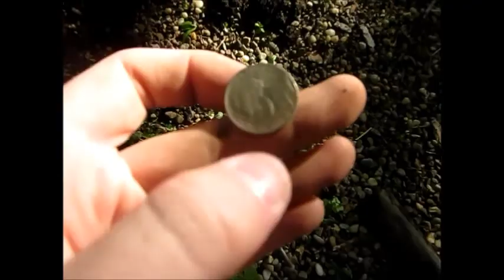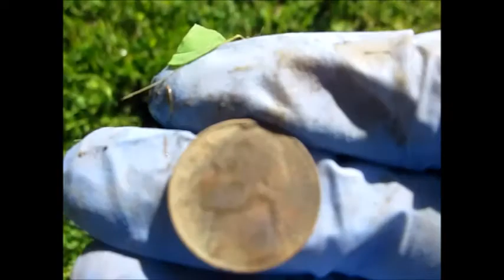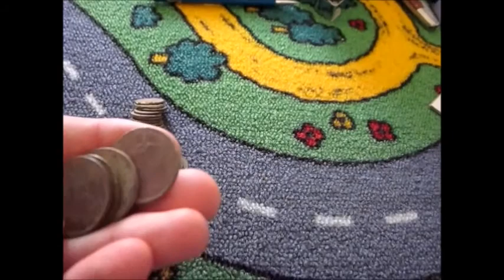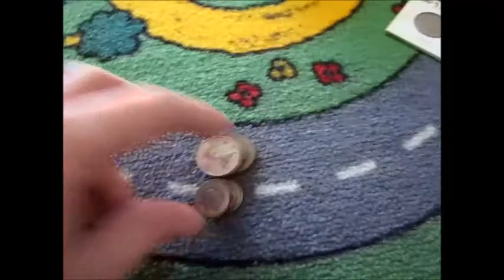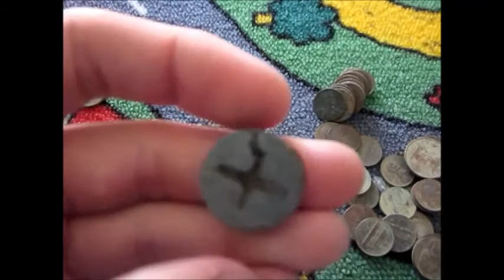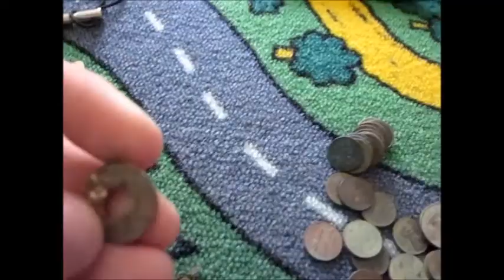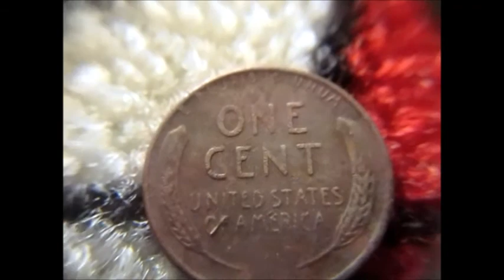UNIQUE SILVER COCA-COLA RING? FOUND Metal Detecting May 24th 2014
Just a truly amazing hunt. If anyone, and I mean ANYONE who watches this video, knows anything or can give me info on the ring that would be GREAT!